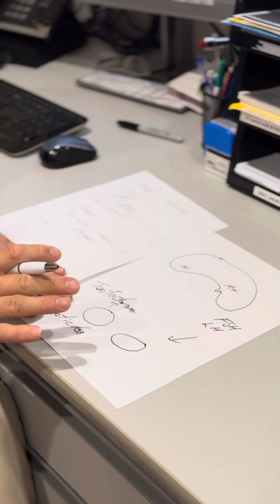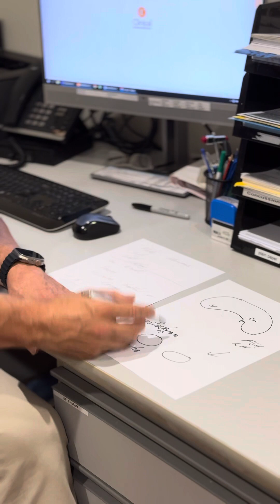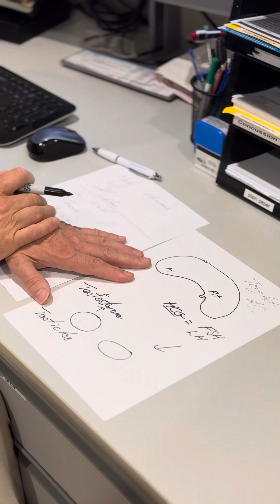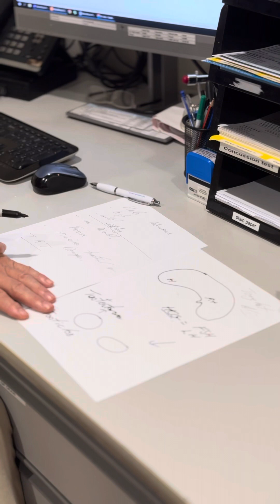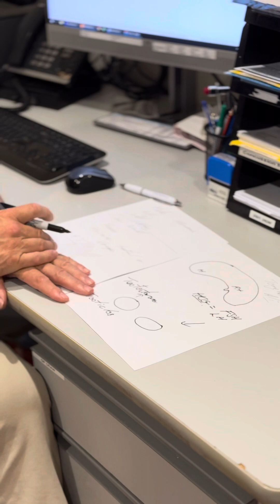Dr. Peter Lewis talking about male hormones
Dr. Peter Lewis talking about male hormones and explaining why some people are getting low testosterone. And what they can do about it.